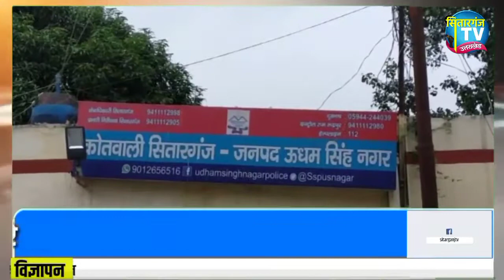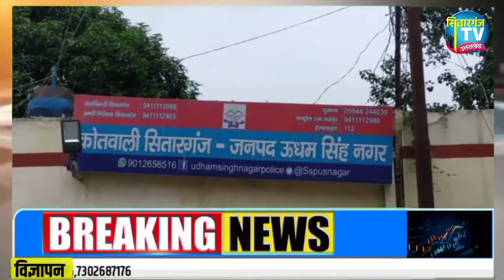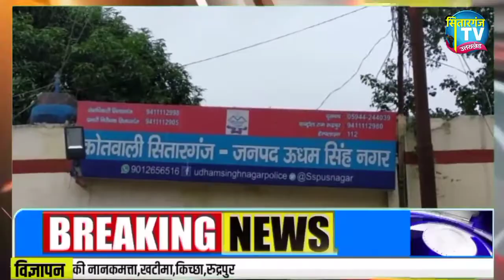असलहों के साथ दो किया गिरफ्तार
वरिष्ठ पुलिस अधीक्षक जनपद उधम सिंह नगर द्वारा निरंतर संदिग्ध व्यक्तियों पर सतर्क दृष्टि रखने के संबंध में संचालित अभियान के दृष्टिगत थाना सितारगंज पुलिस द्वारा दिनांक 02/08/2021 को एसएसआई सुधाकर जोशी थाना सितारगंज मय पुलिस बल के संदिग्ध व्यक्तियों,वाहनों ,वस्तुओं के संबंध में थाना सितारगंज क्षेत्र में गश्त पर थे कि ग्राम अंजनिया मंदिर के पास पहुंचे तो मुखबीर द्वारा सूचना दी गई की कुछ असलहा धारी बदमाश नलही के जंगलों में घूम रहे हैं जो किसी बड़ी वारदात को अंजाम दे सकते हैं मुखबिर की इस सूचना के आधार पर प्रभारी निरीक्षक कोतवाली सितारगंज प्रकाश सिंह दानू को अवगत कराया गया जिनके द्वारा दिए गए निर्देशानुसार एसएसआई सुधाकर जोशी के  कुशल नेतृत्व में थाना सितारगंज से अतिरिक्त पुलिस बल मंगवा कर प्रभारी निरीक्षक द्वारा दिये गए निर्देशानुसार  योजनाबद्ध तरीके से तीन टीमें गठित की गई तीनों टीमों द्वारा अलग-अलग स्थानों से आकर असलहाधारी बदमाशों को ग्राम नलही नदी के जंगल किनारे सरकारी ट्यूबवेल के पास घेर लिया गया जैसे ही इन बदमाशों की नजर पुलिस टीमों पर पड़ी तो इन्होंने अपनी मोटरसाइकिल छोड़कर पुलिस टीम पर अपने असलहे निकालकर फायर करने शुरू कर दिए इसके उपरांत भी पुलिस टीम द्वारा अदम्य साहस का परिचय देते हुए 02 बदमाश मौके पर ही गिरफ्तार कर लिए बदमाशों से गुत्थम गुत्था के संघर्ष में कांस्टेबल संजय थाना सितारगंज के सिर पर बदमाशों द्वारा तमंचे की बट से प्राणघातक हमला कर दिया गया जो लहूलुहान होकर मौके पर ही अचेत अवस्था में गिर गया दौराने उपचार कांस्टेबल संजय के सिर पर 5 टांके  के आए हैं ।इसी गुत्थम गुत्था का लाभ पाकर तीन बदमाश भागने में सफल हो सके वही पकड़े गए अभियुक्त कुलदीप सिंह पुत्र मुख्तयार सिंह निवासी ग्राम पसैनी थाना नानकमत्ता जिला उधम सिंह नगर उम्र 21 वर्ष के कब्जे से एक 12 बोर तमंचा एक जिंदा व एक खोखा कारतूस बरामद हुआ दूसरा अभियुक्त लखविंदर सिंह पुत्र गुरदेव सिंह निवासी टीला नंबर 4 थाना हजारा जिला पीलीभीत उत्तर प्रदेश उम्र 24 वर्ष के कब्जे से एक तमंचा 315 बोर व एक जिंदा व खोखा कारतूस बरामद किये इसके अतिरिक्त पुलिस टीम द्वारा अभियुक्त गणों की तीन मोटरसाइकिले 1-अपाचे 2- हीरो स्प्लेंडर 3- हीरो स्प्लेंडर बरामद की गई उपरोक्त समस्त घटनाक्रम के संबंध में एसएसआई सुधाकर जोशी के द्वारा मौके पर बनाई गई फर्द बरामदगी व गिरफ्तारी अभियुक्त गणों के आधार पर थाना सितारगंज पर मुकदमा नंबर 240 /21 धारा 323,332, 353, 307, भाoदoविo व धारा 25 शस्त्र अधिनियम के अंतर्गत अभियोग पंजीकृत किया गया गिरफ्तारशुदा अभियुक्त गणों को रिमांड कर लिये न्यायालय के पेश किया जा रहा है।साथ सितारगंज पुलिस फरार अभियुक्तो की गिरफ्तारी के प्रयास कर रही है।